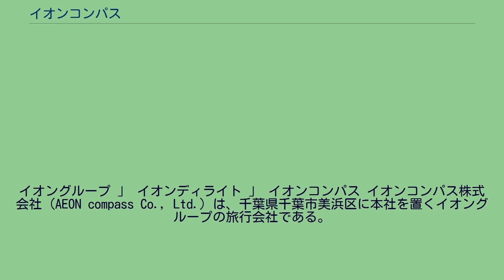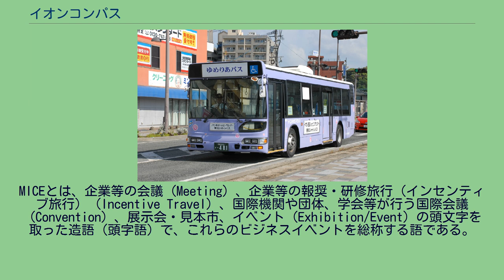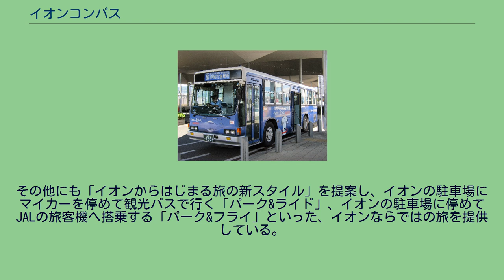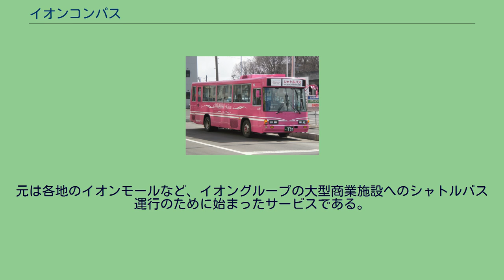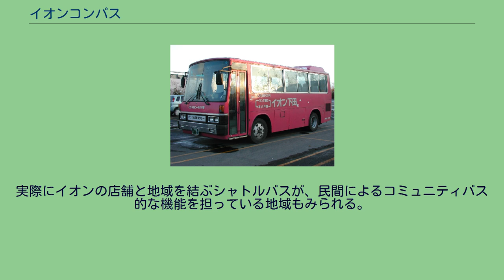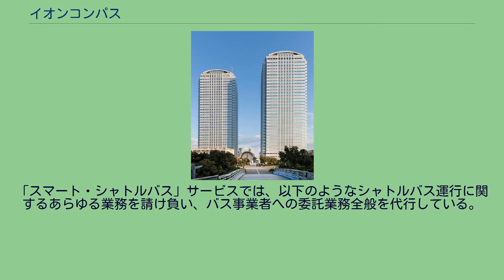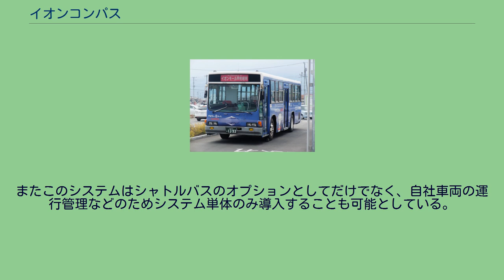イオンコンパス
イオングループ 」 イオンディライト 」 イオンコンパス イオンコンパス株式会社 (AEON compass Co., Ltd.) は、千葉県千葉市美浜区に本社を置くイオングループの旅行会社である。
1971年（昭和46年）2月に大阪府大阪市福島区でジャスベル株式会社として設立。
2008年（平成20年）8月、イオン株式会社の完全持株会社移行に伴い、サービス事業の管轄に入り、2012年（平成24年）9月に現社名へ商号変更。
同年10月にイオンディライト株式会社の子会社となった。
主な業務内容は旅行代理店として、日本国内旅行や海外旅行の取扱業務を行う。
登録番号は観光庁長官登録旅行業第239号。
日本旅行業協会 (JATA) 正会員、旅行業公正取引協議会会員。
また日本旅行業協会正会員である旅行会社が加入を定められている「弁済業務保証金制度」に加え、さらに消費者保護を拡充するため、旅行会社の倒産などに備えて任意加入する「ボンド保証制度」に正会員として加入し、消費者への弁財額を高めている。
本業の旅行代理店としてのツアー業務のほか、出張やイベントなどのマネジメント業務、販促・プロモーション企画・イベント運営、採用・研修サポート、国際交流・グローバルインターンシップ、ボランティア活動サポート、労働組合活動サポート（主に組合行事の運営代行）など、業務内容は多岐にわたる。
2012年3月には、ビルの一室を利用した事前予約制の貸会議室事業を開始。
千葉市幕張を皮切りに、大阪駅前、名古屋駅前、東京駅前（八重洲）、名古屋笹島交差点と順次開設し、5か所を運営する。
2015年より、シャトルバス運行支援「スマート・シャトルバス」サービスを開始した。
イオンモールなどイオングループの大型ショッピングセンターへのシャトルバス運行の窓口となり、地域のバス・タクシー事業者へ運行を委託している。
またイオングループの商業施設以外にも、地域のコミュニティバス、企業や工場への通勤送迎バス、スクールバスやマンション巡回バスなどの運行について、企業や施設の担当者に代わりバス事業者への委託業務代行を行っている。
40年以上にわたり流通視察ツアーに専門特化している。
小売・流通に関する知識や最新の情報・ノウハウを有しており、ニーズに合った視察先や、移動に負担のない視察先を提案している。
またトレンドの店づくり手法や商品を学んだり、アメリカで注目されている店舗の視察など、最新の小売・流通の情報がなければできないツアーを提供することで定評がある。
米国をはじめ、ASEAN、中国、欧州などに2名から催行可能な視察ツアーを提案しており、自社単独の米国視察研修ツアーを組みたい、若手社員に小売業を勉強させたい、といったニーズに応えている。
品質の高いツアーとして顧客の支持を受けており、イオングループのみならず、一般小売業からも広く受注している。
流通視察ツアー以外にも、社会貢献ツアーとして日本国内外で植樹ツアーを中心としたエコツアーを毎年企画・実施している。
イオン環境財団が国内外で企画する植樹祭を中心に、植樹活動に参加をするツアーを数多く企画・実施している。
流通視察ツアー、エコツアーの他にも、ビジネストラベルマネジメント (BTM) 事業を行う。
BTM事業では、出張業務の一括アウトソーシングを提案し、出張に関わる手配を一元管理することで企業の負担を軽減し、コスト削減と業務効率の向上を実現する。
またMICE（マイス）事業を展開している。
MICEとは、企業等の会議（Meeting）、企業等の報奨・研修旅行（インセンティブ旅行）（Incentive Travel）、国際機関や団体、学会等が行う国際会議 （Convention）、展示会・見本市、イベント（Exhibition/Event）の頭文字を取った造語（頭字語）で、これらのビジネスイベントを総称する語である。
当社のMICE事業では、人々が集まるビジネスシーン時に発生する会場や宿泊、交通等の多岐にわたる手配を一括代行するとともに、研修や会議、セミナー等が最大の効果を発揮するよう運営全般をサポートしている。
イベント事業では「旅」を通じて蓄積してきたノウハウをもとに、顧客企業の目的に合わせた各種イベントのトータルサポートを提案する。
周年イベント、フェア、展示商談会などをトータルサポートする「イベント事業」、旅の懸賞企画など、目的別に最大限の効果を提案...